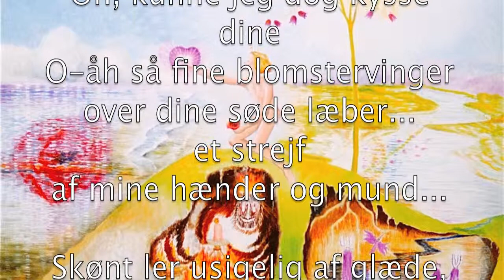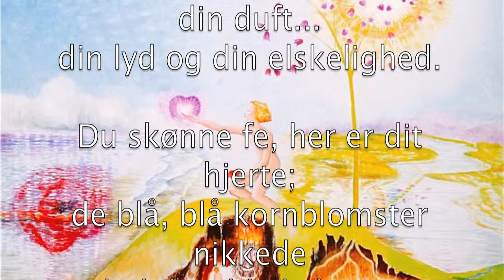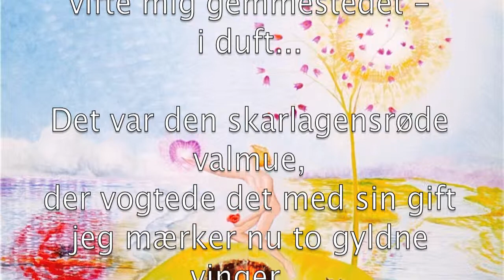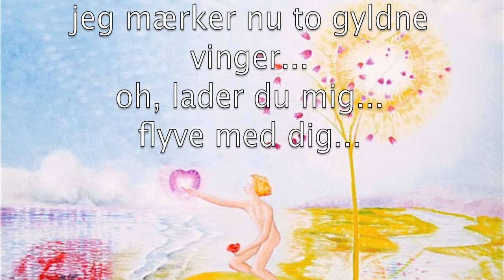Lange-Müller: HAVFRUEN 13:14 med Jens Braarup Hansen & Mette Svarre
"GULDVINGE" musik, P. E. Lange-Müller med nye tekster af Mette Svarre, der også har illustreret de 14 sange, eventyret bygger over. Sunget af Jens Braarup Hansen, akk. af Mimi Kjær.

Columbine ser nu Sølvklokkeblomst flyve mod himlen - op til Guldvinge! - og hun vil med...men i det samme kalder nogen på hende! - Ak, det er Søhesten, der vil ha'  hende med i dybet!